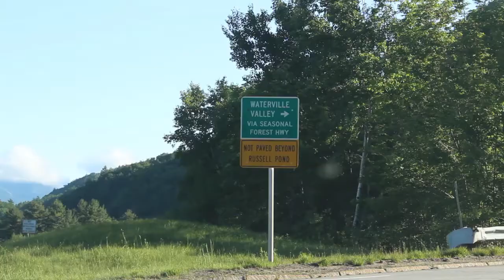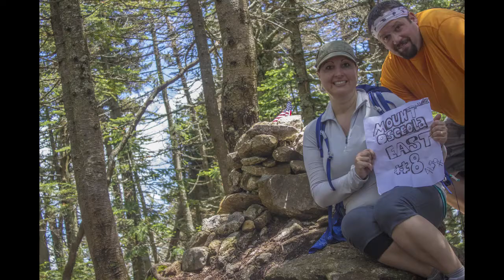Mt Osceola & East Osceola Hike 6/13/15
Shawn & Christina bag peaks #7 & #8 of the NH48 4000 footers. Great day for a hike, perfect weather and great fellow hikers.